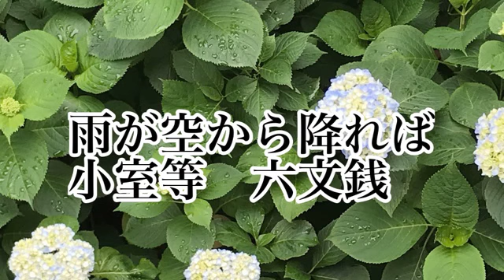雨が空から降れば 六文銭 カバー 弾き語り